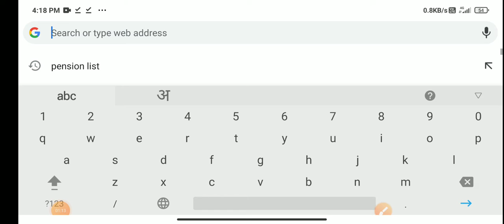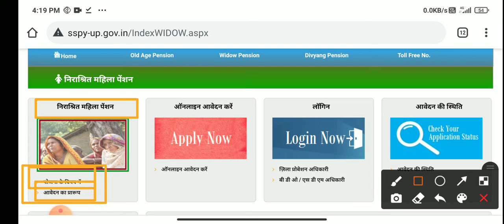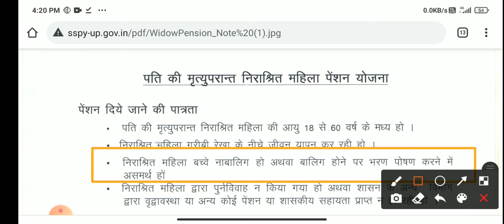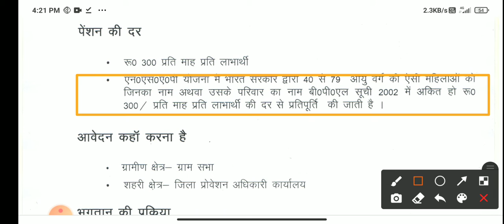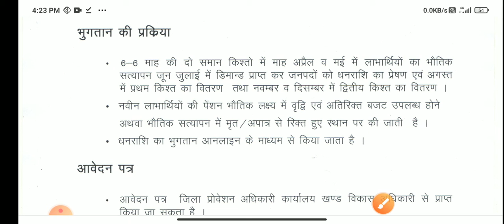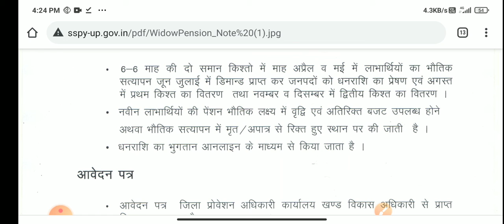Breaking News:विधवा पेंशन,3600 रुपये।पूरी जानकारी के साथ।Live।pension।pensions।CM yogi adityanath।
About Video :
Nmskar Dosto is Video me maine widhva pension ke bare mai jankari di hai.ki sarkar duvara kitne kitne pese diye jate hai. Ummed krta hun ye video aapko jarur pasand aayega. Thanks..

Uttar pradesh old age pension 2021
UP old age pension 2021
old age pension UP
old age pension Uttar pradesh

 विधवा पेंशन योजना
विधवा पेंशन
 विधवा  Vidhwa Pension Yojana
 divyang pension yojana
old age pension yojana
 pensions
pension
दिव्यांगजन पेंशन योजना
दिव्यांग पेंशन
 Pension Uttar Pardesh
 viklang Pension UP
divyang Pension UP
 Pension news
पेंशन न्यूज़
2021

modi yojana
modi Free yojana
PM Modi Sceme
Modi free sceme
PM Yojana 2020
Modi government Yojana
MODI sarkar yojana
Modi news Sceme
Modi Breaking news
Modi Today News
PM Modi Yesterday News
Modi Yojana 2019
Modi Sarkari Yojana 2021-22
Sarkari yojana 2020-21
Modi live news
News Modi Yojana
Modi aajkl news
Sarkari Yojana breaking news
Sarkari yojana news
PM latest sceme 2020
मोदी

Trending news
Yojna 2020-21।
Yojna online 4u।
News।
Modi yojna।
Uttarpradesh yojna।
Yogi yojna ।

l/UC96KF1Kf53dpOZc-8q0c-TQ